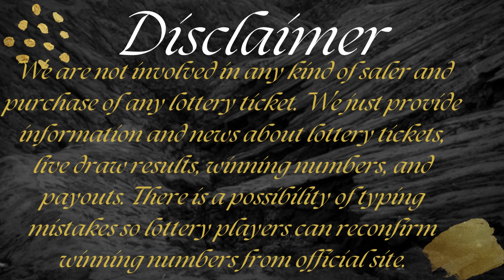Cash4Life Lottery Drawing Results Aug 05, 2023 - Cash Ball - Winning Numbers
Today August 05, 2023, Find here uploaded Cash4Life Lottery Results, Top payouts, and winning numbers for today and past 30 days in this video.

The Multi State Lottery Association (MUSL) releases Cash4Life Aug 05, 2023, results for today. The Multi-State Lottery always conducts Cash 4 Life live drawings every day, at 09:00 p.m., EST.